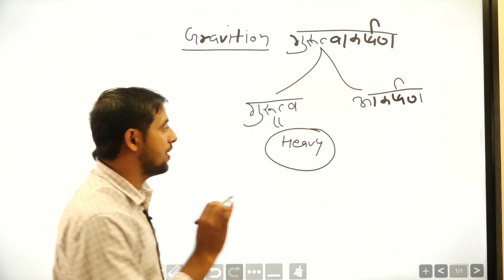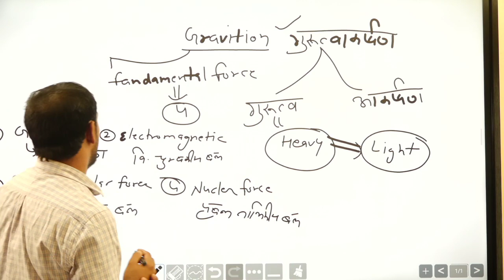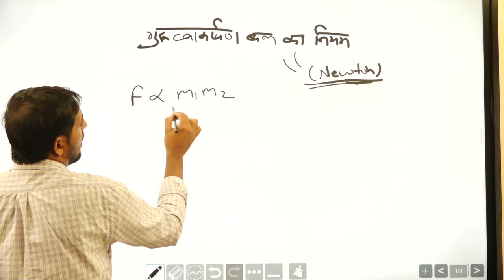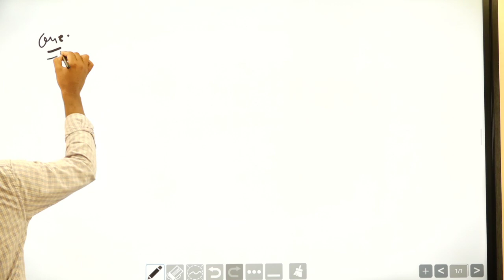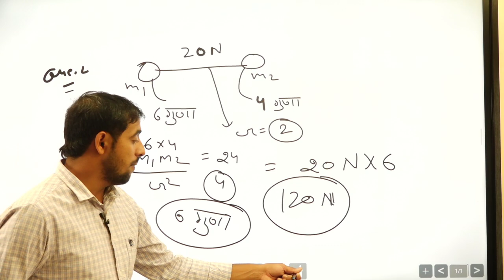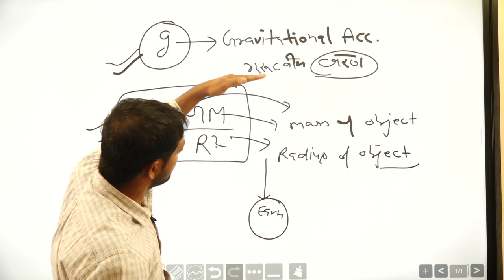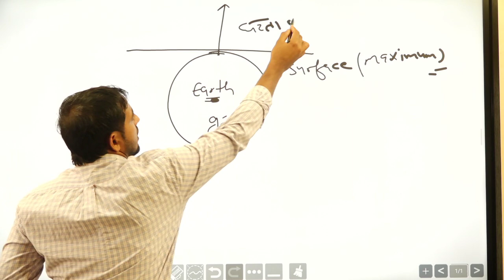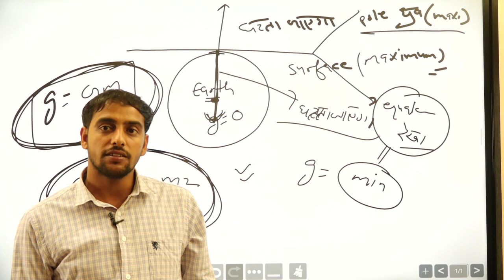Physics | GRAVITITION | गुरुत्वकर्षण | दिल्ली पुलिस , रेलवे , हरियाणा ग्राम सचिव, बिहार दरोगा,SSC